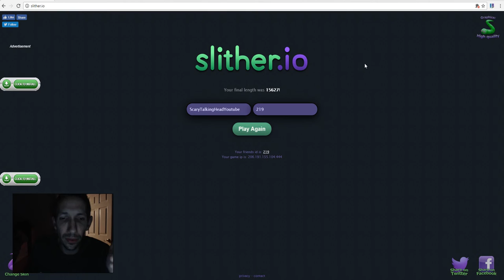a few tips to get onto the leaderboard consistently on slither io